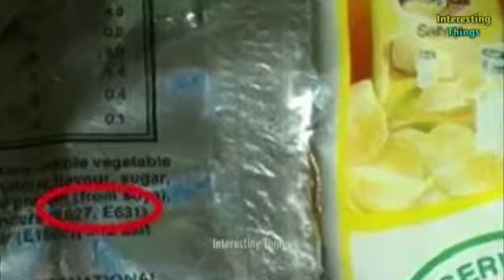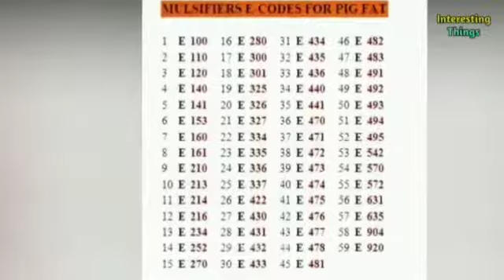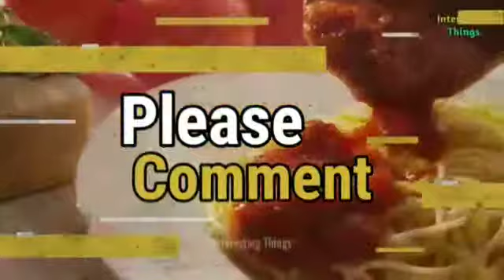Oh my God.....don't use these products